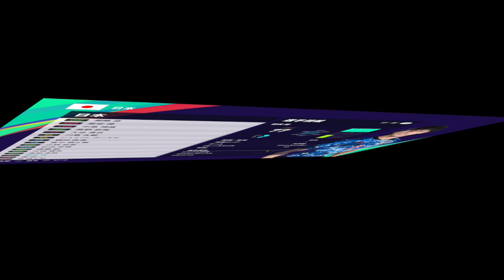【ブルーロック】 復活！漫画キャラで日本代表！第一弾は日本最強のFWを生み出す最もイカれたサッカー漫画だ！ 【漫画キャラで日本代表】#1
昨年、リアルなゲームプレイや新しいオンラインの遊び「Matchday」を導入し、世界最大のゲーム見本市「E3 2019」で「Best Sports Game」を受賞した「ウイニングイレブン」シリーズ。
25周年を迎える今年の”ウイイレ”は、面白さはそのままにチームや選手を最新シーズンのデータにアップデート。

発売日：2020年9月17日（木）
PS4 『クラブエディション』：4,480円（税抜）　※ダウンロード版のみ
PS4 ディスク版・ダウンロード版：3,980円（税抜）
好評発売中！